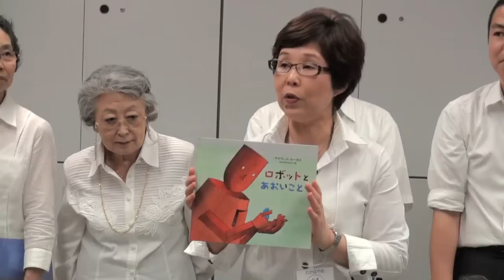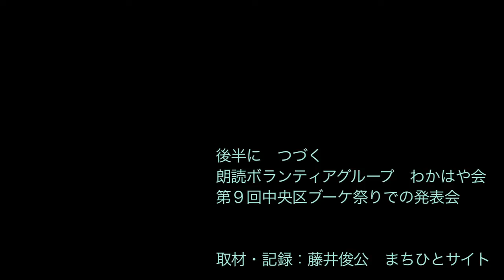朗読ボランティアグループ わかはや会 ブーケ祭りでの発表会 前半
東京都中央区の朗読ボランティアグループ　わかはや会
６月２６日、第９回中央区ブーケ祭りでの発表会の様子、前半の記録